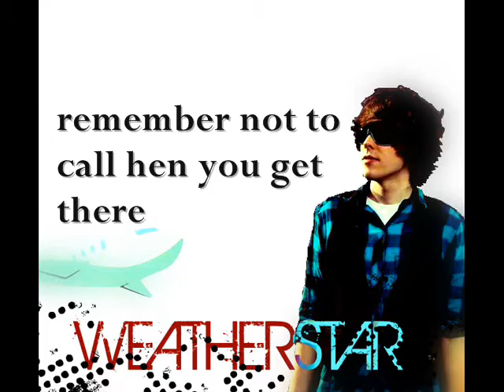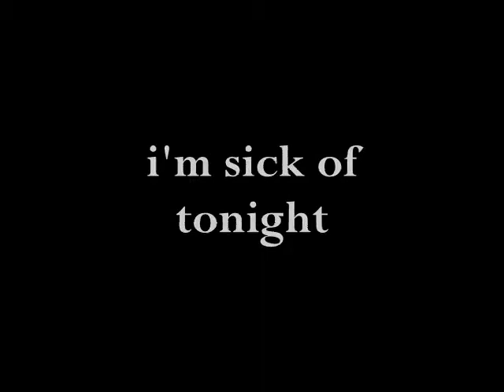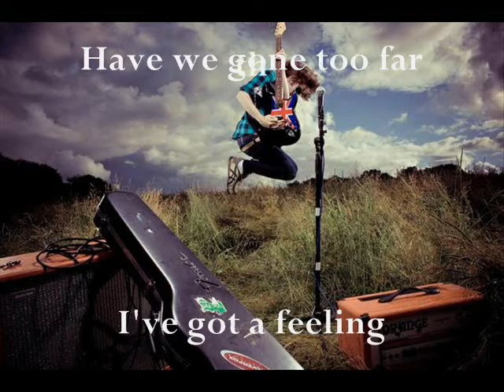Sick of Tonight by Weatherstar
took me forever.
edited the picture, computer froze and shut down on me, had to redo it at least 3 times.
but i think it came out pretty good.

and me!